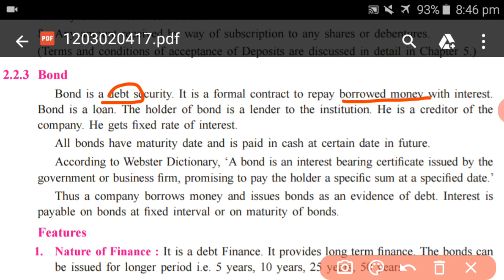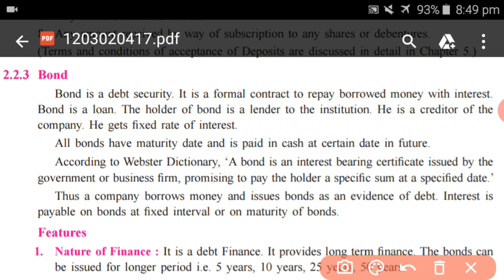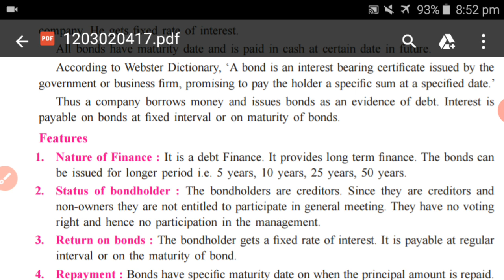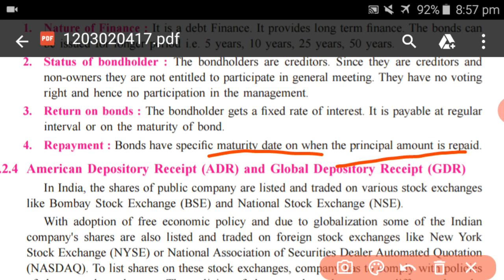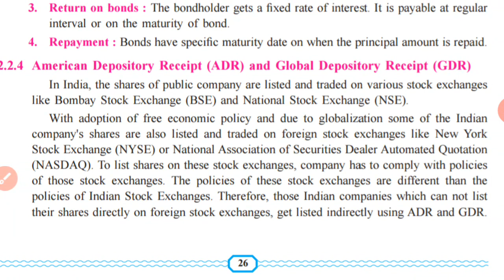(Part-13) Syjc.SP.Chapter-2 Bond Features of Bond !!besteducationclasses!!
Sources of Corporate Finance
 Bond
Features of Bond

Dear students..
If there is any doubt, ask in the comment

Features of Bond

# best_education_classes